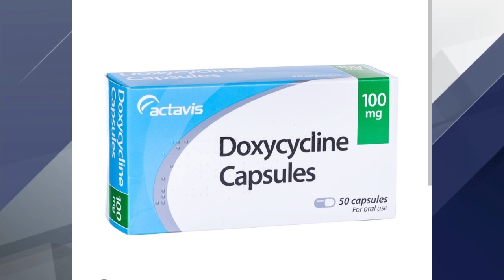Rise in syphilis cases among Iowa women